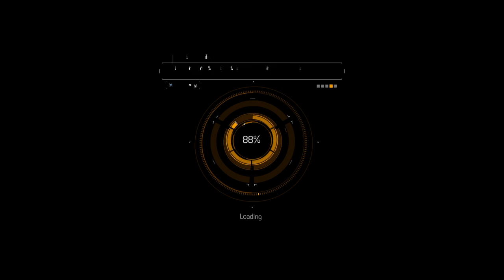Stategy or nah